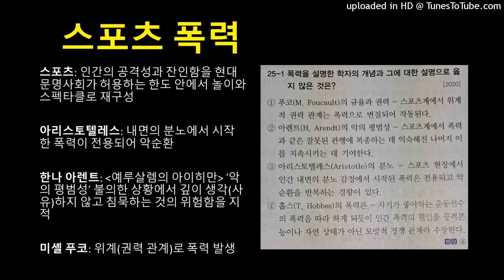스포츠 윤리-폭력